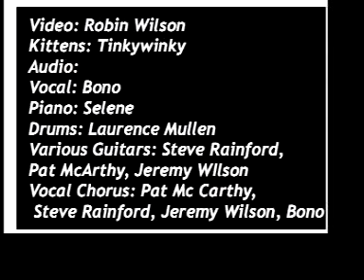U2 Sweetest Thing (Demo version)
this recording was made as a test of the recording system proir to the recording of Joshua Tree.
I was fortunate enough to watch and hear bono make up sweetest thing for the first time ever and as He ensured that I took a recording away with me I wanted to share it with you lot. enjoy my kittens.

I added this after about 2500 views

Hello,
I got to hang out with Bono and all the boys from U2. Sadly I also met Greg, he was the guy that picked me up from shannon airport.
He was killed during the making of joshua tree and we were all upset deeply by this. The music we made was gorgeous. I have a whole tape of lots more stuff, but I feel ashamed to put it on here and also understand that I would have copyright lawyers crawling out of my ass if I did,
I put the sweetest thing up because it was released and I thought , hey I recorded this and never got a penny. Other than the fourpence hapenny i got from the stingy buggers at amek.
I suppose I am a bit bitter because I'm so poor and they are so rich from the sweat of my brow.
life is shit and then you die.
Enjoy the glory of the amek recording (with loads of buzz,pml)

Peace
Jem